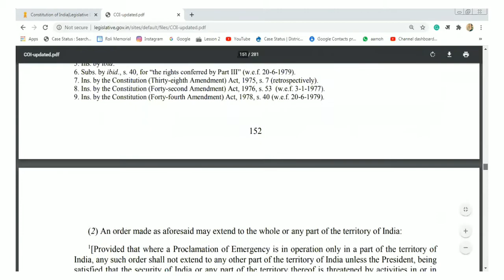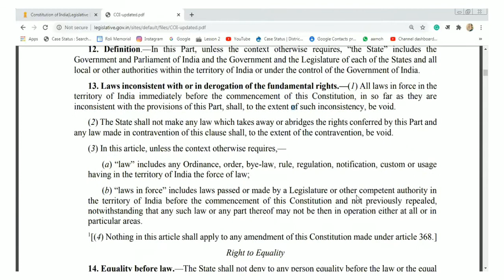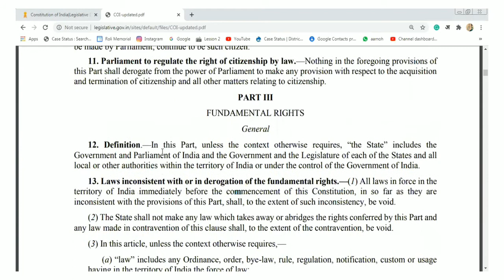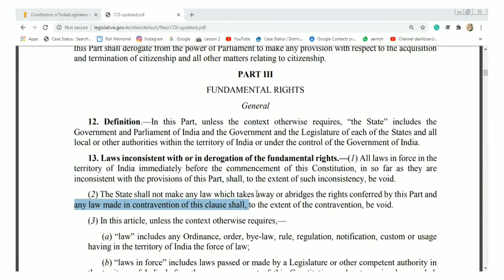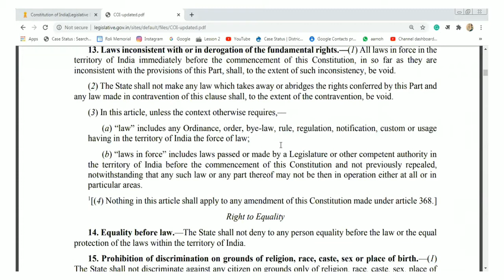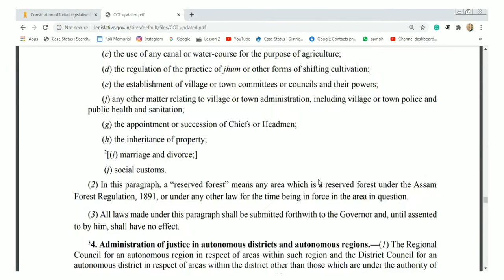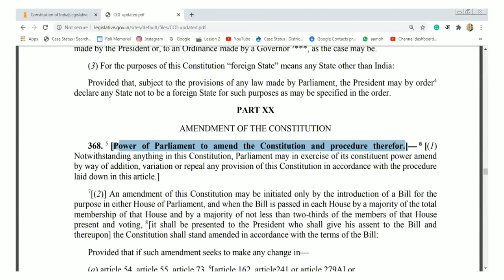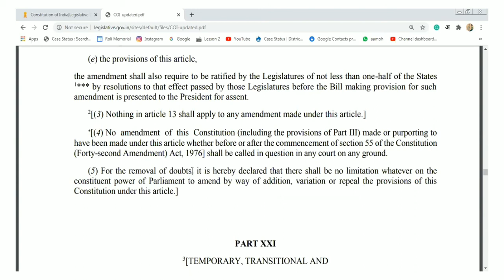A Deep Analysis of Art. - 13 with Spl. Ref. to Art. 368 of Indian Constitution | Adv. Prafful Gupta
A Deep Analysis of Article - 13 with Special Reference to Article 368 of Indian Constitution | Adv. Prafful Gupta, B.A.LL.B (Hons.) Gold Medalist, M.P. High Court, Jabalpur.

13. Laws inconsistent with or in derogation of the fundamental rights.—
(1) All laws in force in the territory of India immediately before the commencement of this Constitution, in so far as they are inconsistent with the provisions of this Part, shall, to the extent of such inconsistency, be void.
(2) The State shall not make any law which takes away or abridges the rights conferred by this Part and
any law made in contravention of this clause shall, to the extent of the contravention, be void.
(3) In this article, unless the context otherwise requires,—
(a) “law” includes any Ordinance, order, bye-law, rule, regulation, notification, custom or usage
having in the territory of India the force of law;
(b) “laws in force” includes laws passed or made by a Legislature or other competent authority in
the territory of India before the commencement of this Constitution and not previously repealed,
notwithstanding that any such law or any part thereof may not be then in operation either at all or in
particular areas.

[(4) Nothing in this article shall apply to any amendment of this Constitution made under article 368.]

368.[Power of Parliament to amend the Constitution and procedure therefor.]—
[(1)
Notwithstanding anything in this Constitution, Parliament may in exercise of its constituent power amend by way of addition, variation or repeal any provision of this Constitution in accordance with the procedure
laid down in this article.]
[(2)] An amendment of this Constitution may be initiated only by the introduction of a Bill for the purpose in either House of Parliament, and when the Bill is passed in each House by a majority of the total membership of that House and by a majority of not less than two-thirds of the members of that Housepresent and voting,
[it shall be presented to the President who shall give his assent to the Bill andthereupon] the Constitution shall stand amended in accordance with the terms of the Bill:

Provided that if such amendment seeks to make any change in—
(a) article 54, article 55, article 73, 9
[article 162, article241 or article 279A] or
(b) Chapter IV of Part V, Chapter V of Part VI, or Chapter I of Part XI, or
(d) the representation of States in Parliament, or
(e) the provisions of this article,
the amendment shall also require to be ratified by the Legislatures of not less than one-half of the States
1*** by resolutions to that effect passed by those Legislatures before the Bill making provision for such amendment is presented to the President for assent.

[(3) Nothing in article 13 shall apply to any amendment made under this article.]
[(4) No amendment of this Constitution (including the provisions of Part III) made or purporting to have been made under this article whether before or after the commencement of section 55 of the Constitution (Forty-second Amendment) Act, 1976] shall be called in question in any court on any ground.
(5) For the removal of doubts, it is hereby declared that there shall be no limitation whatever on the constituent power of Parliament to amend by way of addition, variation or repeal the provisions of this Constitution under this article.

अनुच्छेद - 13, भारत का संविधान

WhatsApp Free Legal Advice/ Free Legal Help just WhatsApp away - #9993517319

How to file Civil Case U/S 34 Specfic Relief Act 1963 in Hindi | सिविल केस कैसे फाइल करें?

व्यवहार प्रक्रिया संहिता का अध्ययन करने के ब्यावहारिक सूत्र। Tips to study and understand Civil Procedure Code, 1908 | CPC | Magna Carta

म०प्र० शासन की भूमि पर Adverse Possession के आधार पर कब्जा प्राप्त किया जा सकता है? Sec- 34 & 38 SRA